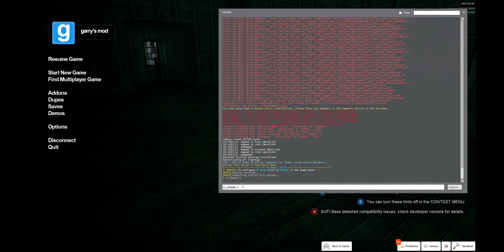Garry's Mod: Scary Map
Warning: some Jumpscares